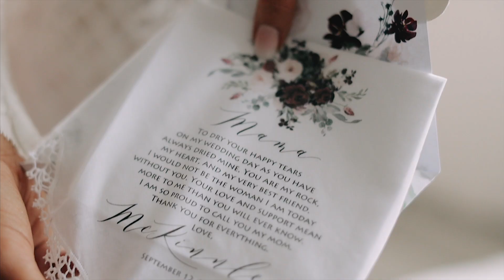A Tayvin Gardens Wedding with McKinnley and Cole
Held at the amazing Tayvin Gardens Venue in Kentucky, this wedding day was complete with first looks, emotional bridesmaids, an outdoor wedding after a rainy day and beautiful toasts.

Photo: Paige Michelle Photography
Florals: Jules with the Flowers
Planner: MG Wedding Coordination

Music Bed Sync ID: MB01BLLIQC9EZJJ